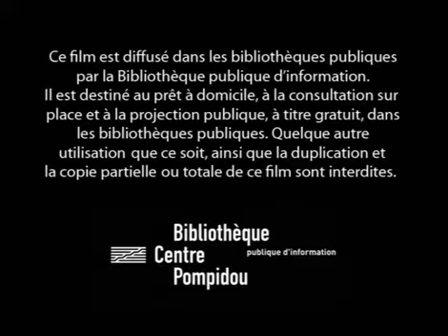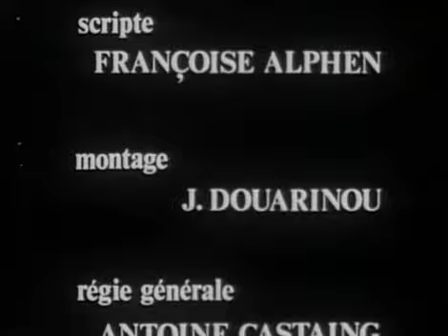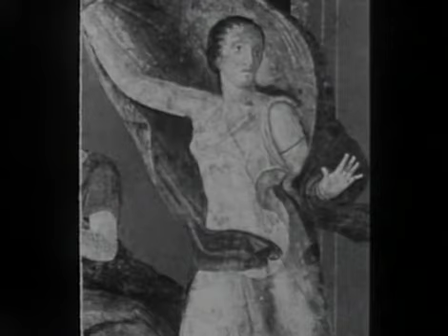Jacques Lacan - Psychanalyse I and II (1973) dir. Benoît Jacquot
In 1973 Benoit Jacquot shot two films on Jacques Lacan, Psychanalyse I and II, broadcast on French television the same year. Les Éditions du Seuil published the text the following year; the English version appeared in 1990 under the imprint of W.W. Norton.

The Institut National de l’Audovisuel (at that time called the Service de la Recherche at the O.R.T.F.) was headed by Pierre Schaeffer who was fond of making films about major thinkers. Contrary to others who freely participated, Lacan always avoided any association with television. Since I worked closely with Schaeffer, I talked him into this project — to make a film on or about Lacan. “You can always try,” he said, “if you succeed, so much the better!”

In those days Écrits was the only text available for reading and it had made a strong impression on me — I was very much taken with it. I had the intuition to bypass Lacan himself and instead reach Jacques-Alain Miller, whom I did not know personally, and ask him if he was interested in working with me on a film about Lacan. He was very polite but gave me a Normand’s answer: He would be interested only if Doctor Lacan was. He suggested I call Lacan and inform him about our conversation. Lacan said I should meet him at his office, but he probably forgot about it, because when I arrived I had to wait until his last patient left in order to speak with him. The idea of making a film with Miller convinced him. And then, owing to the fact that he almost never watched television, I told him how psychoanalysis was treated — or rather mistreated — particularly in a program broadcast a few weeks before with an eminent psychoanalyst who happened to be one of his disciples. He was thoroughly flabbergasted and this gave him one more reason to agree, to make his mark apropos of what could be done in the name of psychoanalysis.